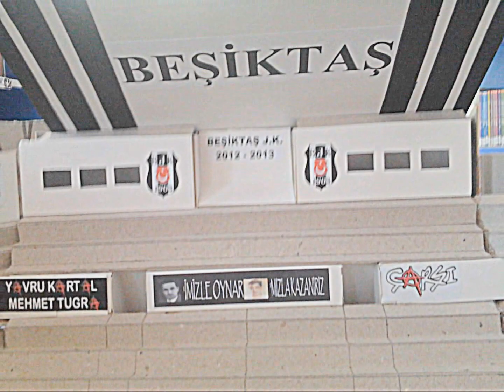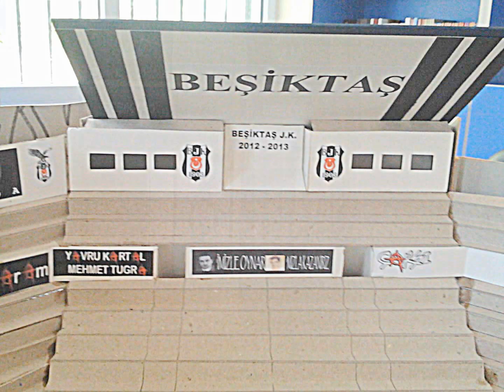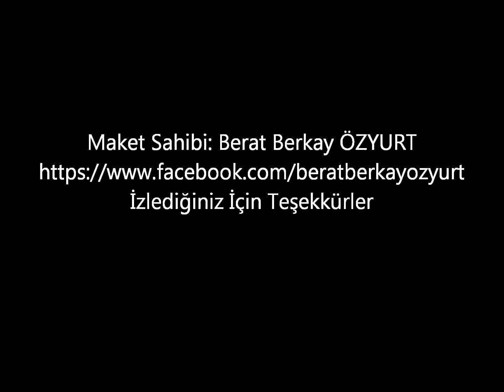İnönü Maketimin Yapım Aşaması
Yapımı 17 gün süren İnönü Stadyumu maketinin yapım aşaması